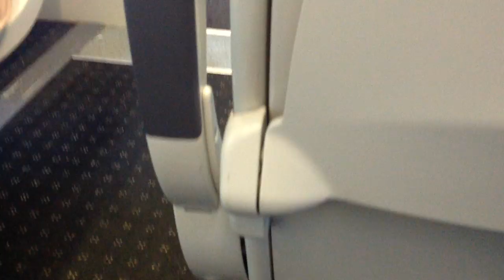Funny train driver mocking 1st class travel